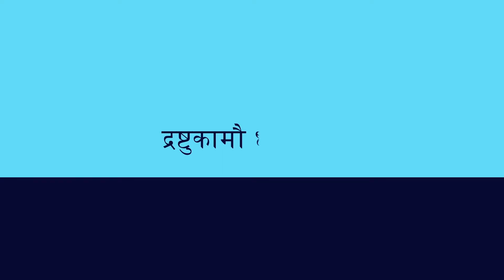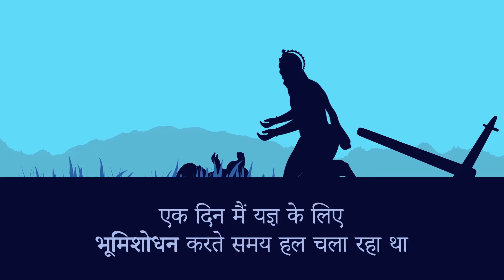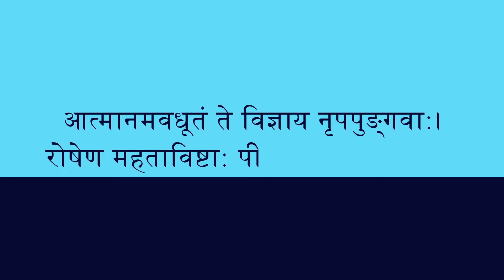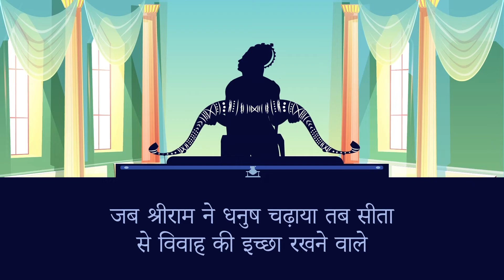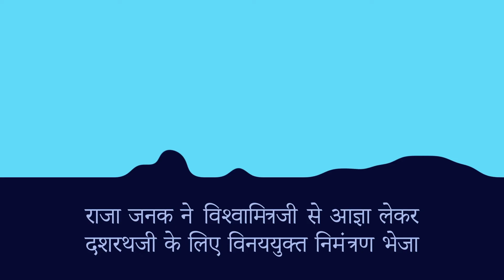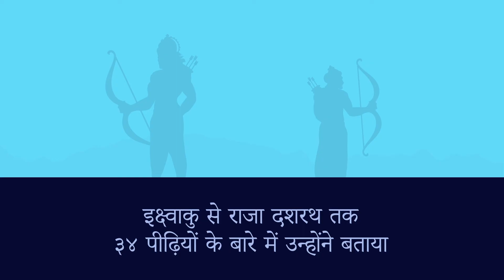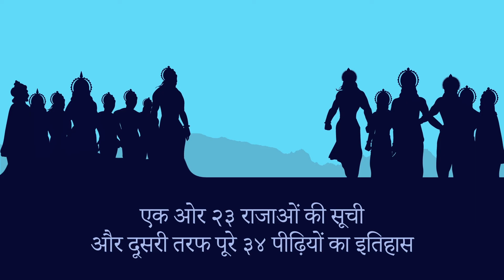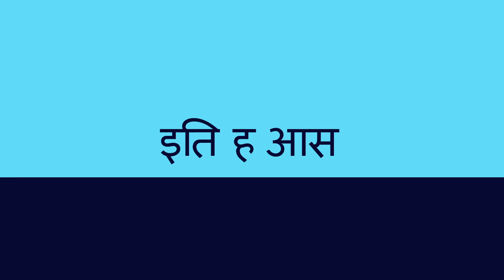वाल्मीकि रामायण | S1 E16 | शिवधनुष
श्रीराम का मिथिला में पराक्रम और सीताजी के साथ उनका विवाह।